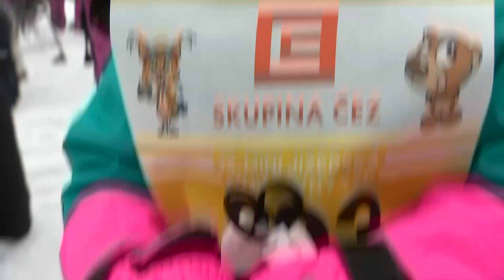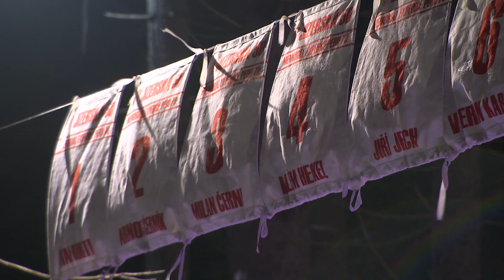Minuty Jizerské 50 – 8. 2. 2019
Minuty Jizerské 50 – pátek 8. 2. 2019